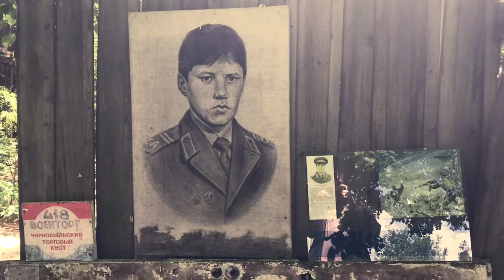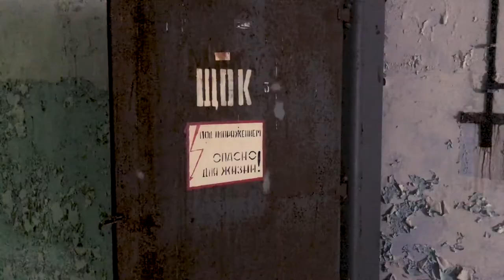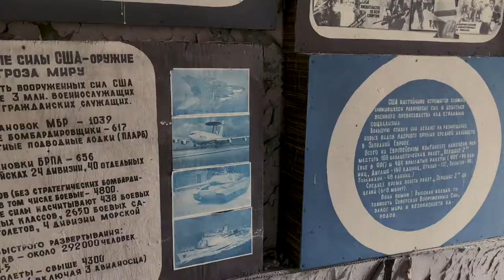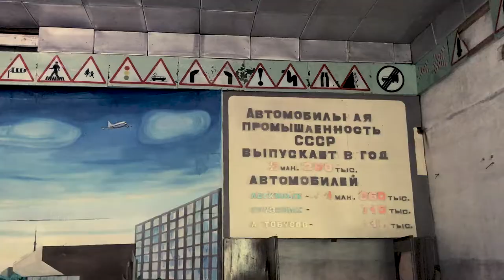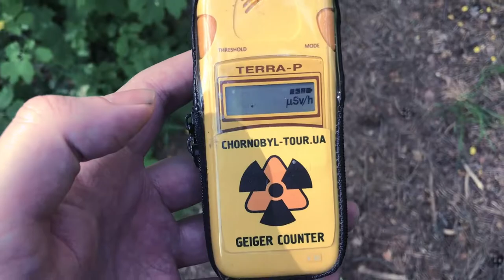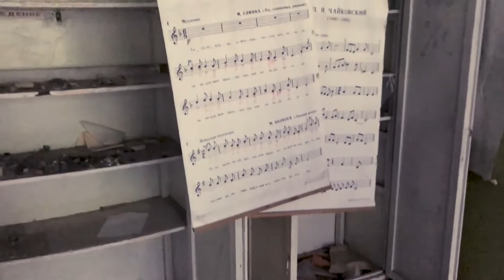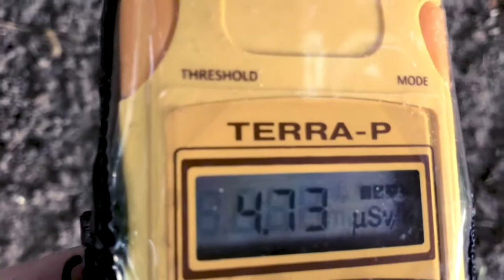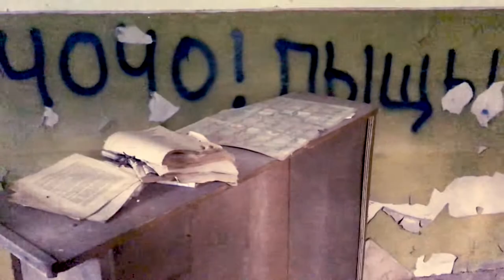🇺🇦 Chernobyl Episode 2 - Secret Millitary Town Duga 'Woodpecker' Radar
Duga was a Soviet over-the-horizon radar system used as part of the Soviet missile defense early-warning radar network. The system operated from July 1976 to December 1989. Two operational Duga radars were deployed, one near Chernobyl and Chernihiv in the Ukrainian SSR, the other in eastern Siberia.
Chernobyl-2 is an old Soviet town in Ukraine. It was home of the ‘Duga-1 Radar’. The military village is situated in the woods, about 10 kilometres south from Chernobyl and Pripyat. It used to be a top secret military site during the Soviet times.